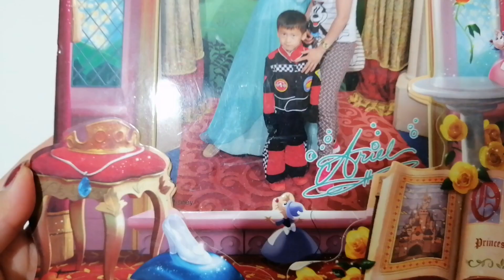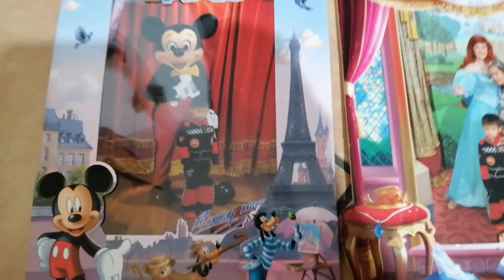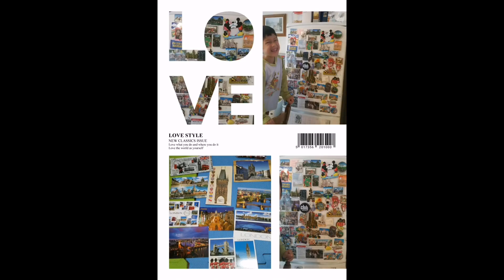Disneyland Paris Adventure